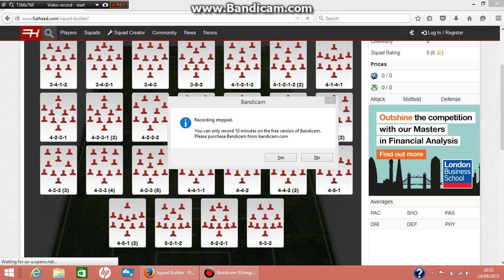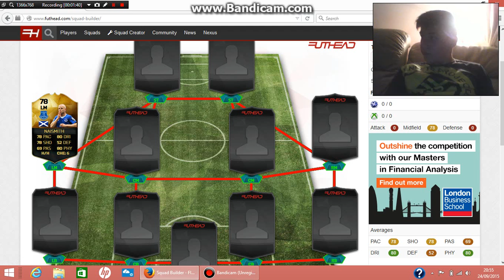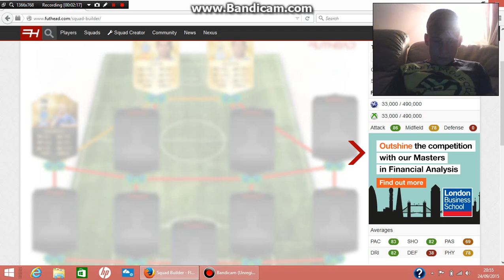Squad Builder Show Down IF Naismith